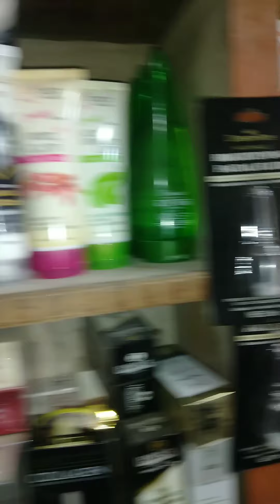kia mene cosmatic ki shop khol li????kia nam hogaaa shop ka?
kia me ne shop open krliii ?